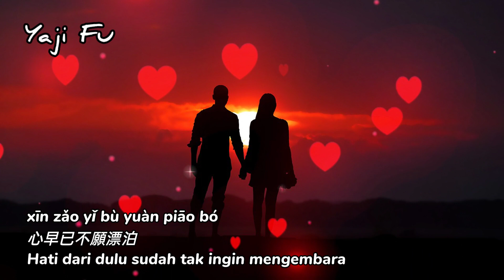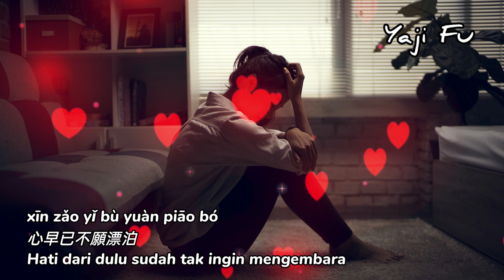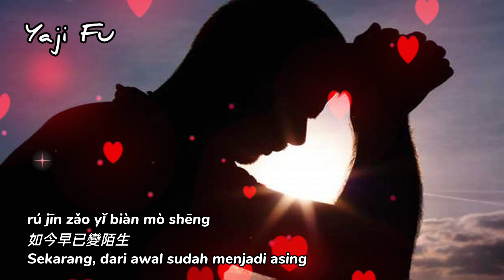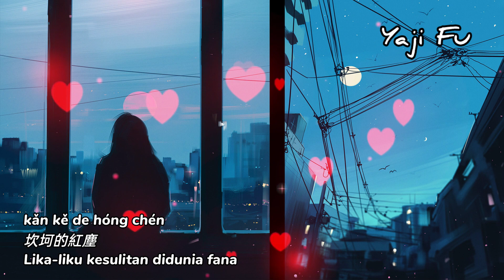Qu Zhong Ren - An Er Chen [ 曲中人 - 安兒陳 ] Lirik & Terjemahan Sub Indo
曲中人 - 安儿陈

初聞不知曲中意
再聽已是曲中人

以為自己夠灑脫
卻逃不開這命運的曲折
有時覺得很脆弱
忽然發現没人可以訴說
心早已不願漂泊
卻注定没了奢求的資格
多少深夜獨自難過
反復重播著這首歌
初聞不知曲中意
再聽已是曲中人
誰是誰非愛與恨
滿身的傷痕
昔日浪漫的回憶
如今早已變陌生
只怨老天太弄人
坎坷的紅塵

心早已不願漂泊
初聞不知曲中意
再聽已是曲中人
誰是誰非愛與恨
滿身的傷痕
昔日浪漫的回憶
如今早已變陌生
只怨老天太弄人
坎坷的紅塵

初聞不知曲中意
再聽已是曲中人
誰是誰非愛與恨
滿身的傷痕
昔日浪漫的回憶
如今早已變陌生
只怨老天太弄人
坎坷的紅塵

只怨老天太弄人
坎坷的紅塵

❤️🎶🎶🎶 Yaji Fu 🎶🎶🎶❤️